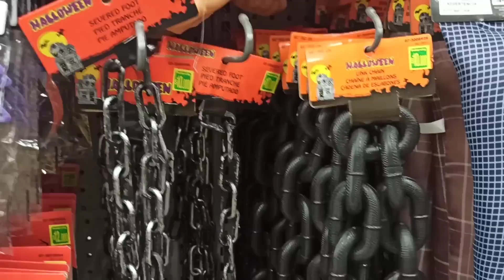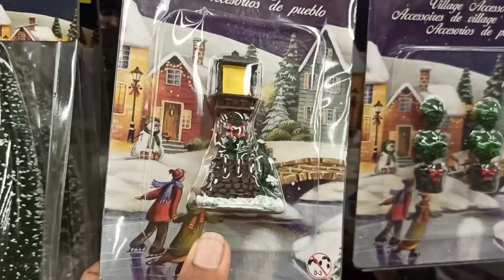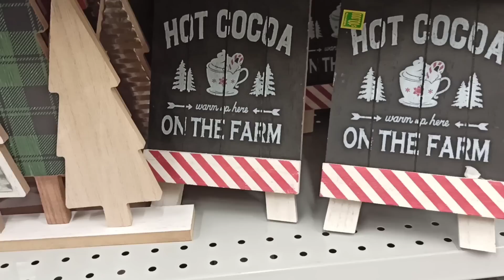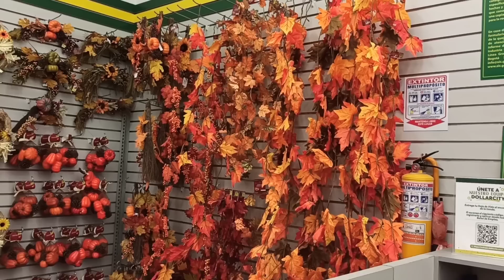LO MÁS NUEVO en DOLLARCITY edición NAVIDAD 2022 / TOUR NAVIDEÑO por dollarcity / El Blog De Nelu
👋🏼 YO SOY LA CAJITA DE DESCRIPCIÓN 👇🏼

Mis FAVORITOS para la COCINA del DOLLARCITY🍴Lo más NUEVO en COCINA dollarcity / tour por DOLLARCITY

ESTOY CONSTRUYENDO LA CASA DE MIS SUEÑOS MIRA AQUÍ TODOS LOS VIDEOS 👇🏼

❤CHECA MI CANAL DE COCINA Y SUCRIBETE @Cocina con Nelu

❤️ AQUÍ ENCUENTRAS EL LIBRO ELEMENTS OF STYLE

Besos... muacks!💋
Categoría
Personas y vlogs